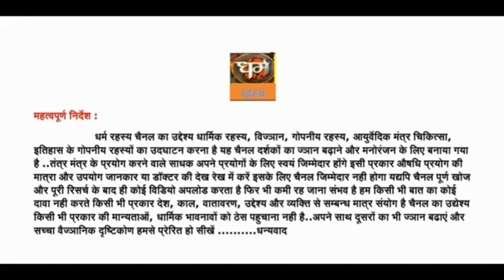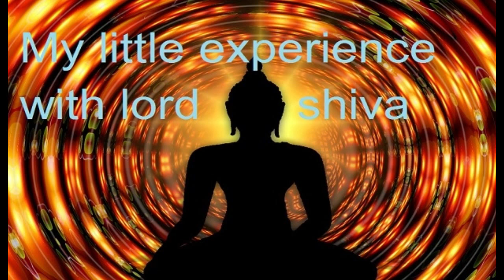My little experience with lord shiva